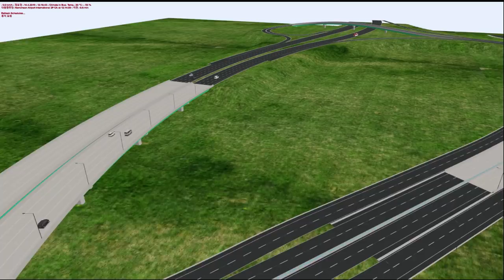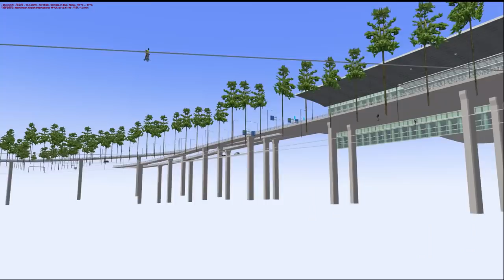[OMSI2] Hyundai UNIVERSE - Namcheon Namdo Line1011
드디어! 남천남도맵 4월 업데이트 및 현대 유니버스 차량 출시를 함께 들고 왔습니다!! 먼저 맵 제작과 차량제작에 힘써주신 Arctic님을 포함한 개발진분들께 감사의 말씀을 드립니다!!

이번 유니버스는 엘레강스 모델이 먼저 출시되었습니다. 전비형 차량은 아직 출시가 안되었고, 뒷문이 장착된 전중비형 차량만 먼저 출시되었습니다. 이번 영상에 쓰인 도색은 경기도 고양시 명성운수의 1500번입니다. 도색은 제가 직접 제작하였습니다.

남천남도맵도 4월을 맞아 업데이트가 되었습니다! 일단 1차적으로 1011번(센텀시티-남천국제공항) 노선이 추가되었습니다. 추후 하나둘씩 업데이트가 진행된다고하니 정말 기대가됩니다.

이번 영상은 1011번을 유니버스로 운행한 영상입니다. 항상 제 채널을 좋아해주시는 분들께 감사의 말씀드립니다!! 영상 재밌게 봐주세요~~

노선(Line) : 1011
맵(Map) : Namcheon Namdo
버스(Bus) : Hyundai UNIVERSE